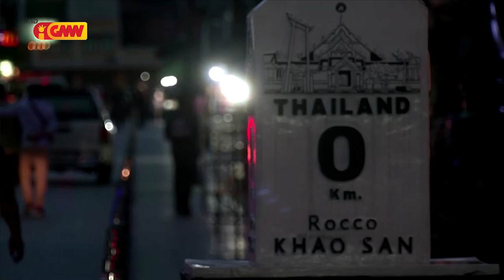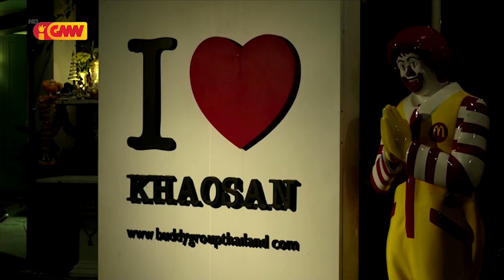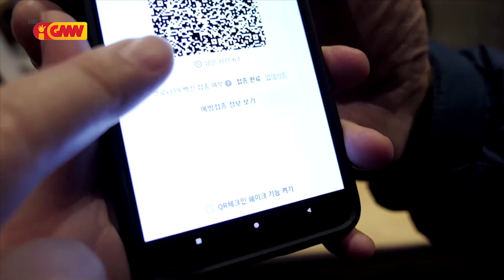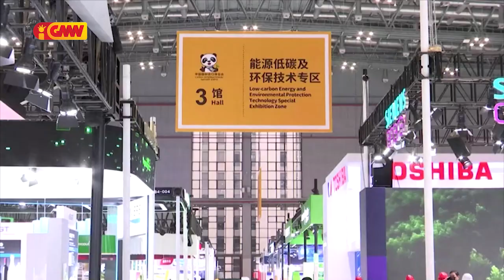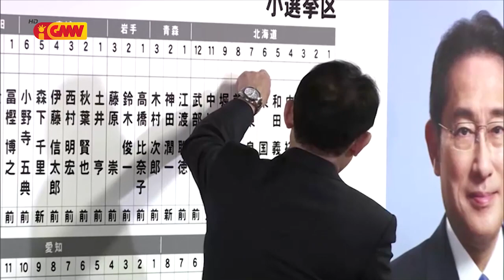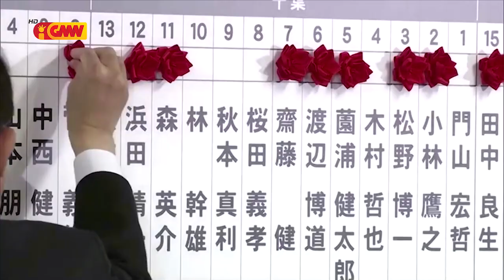Asean News - 05 November 2021